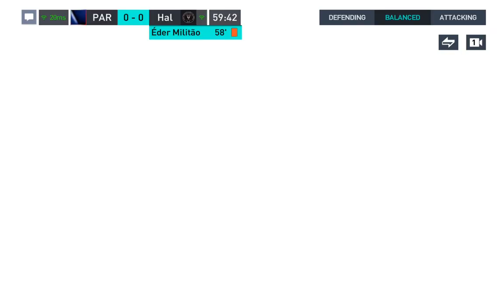Fifa Mobile I got plus 2 Winstreak in H2H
Our channel is suitable for all family members especially kids. We've also got another channel dedicated to building Lego, K'nex, Beyblades and toys and it's called ''Parsatube HD'': This is the link to Parsatube HD channel: